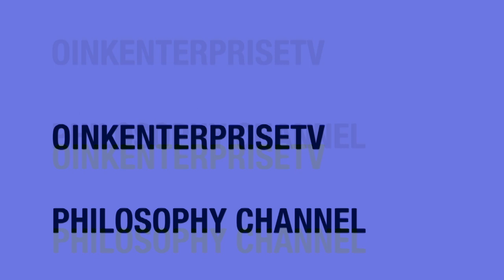oinkenterpriseTV/philosophy channel/6.1 hallelluja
philosophiere mit einem skatboardfahrer